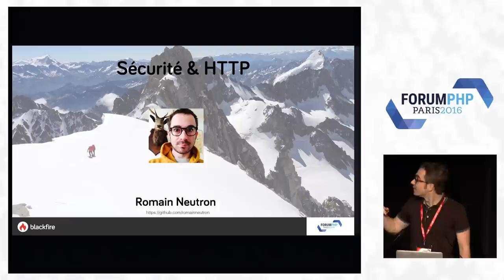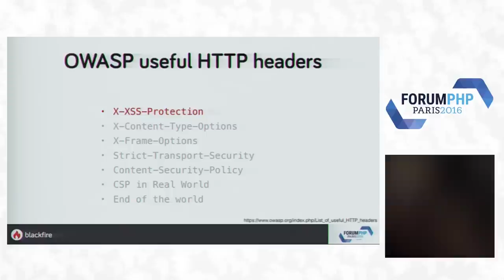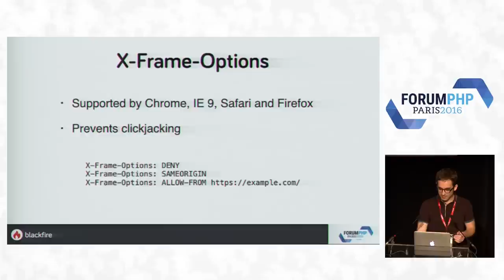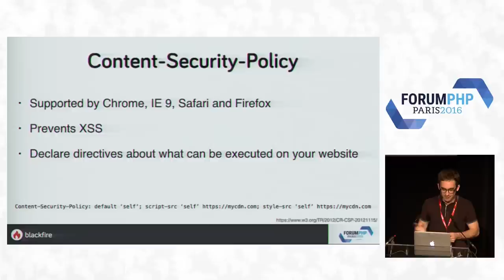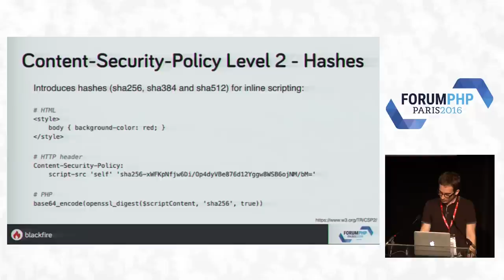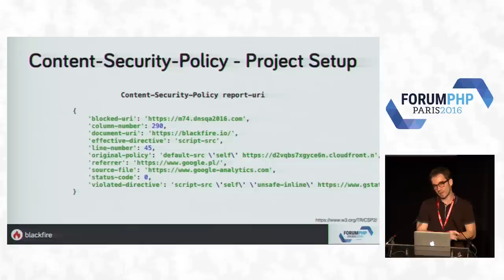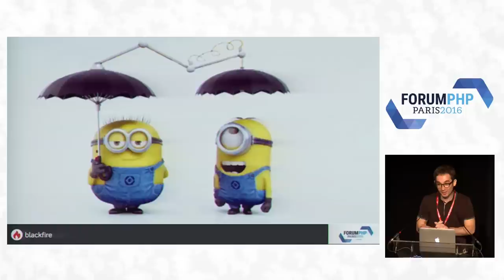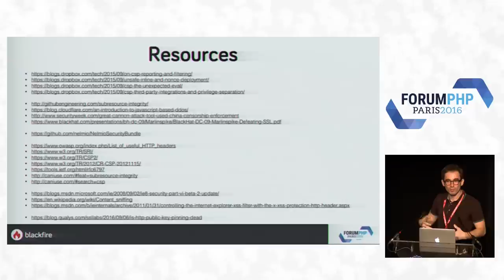Headers HTTP: Un bouclier sur votre application - Romain Neutron - Forum PHP 2016